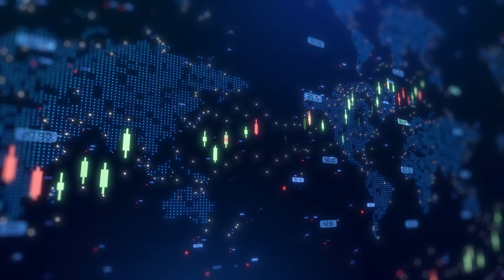Baselode Energy finds sandstone-hosted uranium at Loki, opening new potential in Thelon Basin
Baselode Energy Corp. has announced a major exploration breakthrough at its Aberdeen Project in Nunavut, where radioactivity has been discovered in the sandstone just above the unconformity at the Loki target. This marks the first documented instance of sandstone-hosted, unconformity-style uranium mineralization in the northeast Thelon Basin—a geological setting comparable to the prolific Athabasca Basin in Saskatchewan.

CEO Rebecca Hunter told Proactive that drilling to date has intersected a broad and intense alteration zone extending more than 600 metres, confirming the presence of a large-scale unconformity uranium system in the region. These results significantly elevate the exploration potential of both the Loki target and the broader Aberdeen project.

Geological interpretation also highlights the presence of a sandstone outlier and substantial structural disruption within the Thelon formation at Loki. This indicates meaningful post-Basin fault movement—a critical driver of the hydrothermal systems necessary for uranium deposit formation.

Baselode’s 2025 exploration program is designed to aggressively test these targets and deliver additional high-grade uranium discoveries to build critical resource scale. The company noted that results from drilling at the Bjorn, Tarzan, and Lobster targets will be released as they are processed. The broader 4 km by 1 km gravity anomaly hosting prospective alteration zones underscores the scale of opportunity that remains to be unlocked.

With this new discovery, Baselode has positioned the Aberdeen project as one of the most promising uranium exploration plays in the Thelon Basin, supporting the growing strategic importance of domestic uranium supply for the clean energy transition.